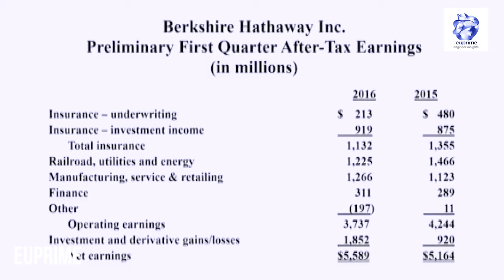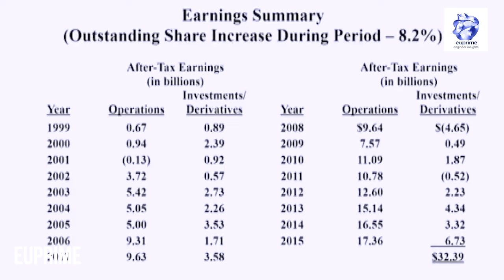Warren on Charlie Munger always “gets the girl”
WARREN BUFFETT: Good morning. I’m Warren Buffett. This is Charlie Munger. (Applause)

I’m the young one. (Laughter)

You may notice in the movie, incidentally, that Charlie is always the one that gets the girl, and he has one explanation for that. But I think mine is more accurate.

As you know, every mother in this country tells her daughter at an early age, if you’re choosing between two very old and very rich guys, pick the one that’s older. (Laughter)

SYNC VIDEO TO PARAGRAPH
WARREN BUFFETT: I’d especially — we’re webcasting this for the first time, so I’d especially like to welcome our visitors from all over the world.

We’re having this meeting simultaneously translated into Mandarin. And that poses certain problems for me and Charlie, because I’m not sure how sensible all our comments will come out once translated into Mandarin.

In fact, I’m not so sure how sensible they come out initially sometimes. (Laughter)

But we’re delighted to have people around the world joining us.
WARREN BUFFETT: Now the drill of the day is that I’ll make a couple of introductions, and we’ll show a couple of slides, and then we’ll go on to questions from both our two panels and from the audience, we’ll rotate them. And we’ll do that until about noon.

Actually, about a quarter of twelve, I’ll give you a rundown on a bet that was made that we report on every year.

But then I’ll also, in connection with that, explain, and it ties in with it, what I really think is probably the most important investment lesson in the world. So we’ll have that about a quarter of twelve and I hope that keeps you around.

And then we’ll break at noon for an hour for lunch. We’ll reconvene at one o’clock.

We’ll proceed until 3:30 with questions. We’ll then adjourn for fifteen minutes and at 3:45 convene the formal meeting.